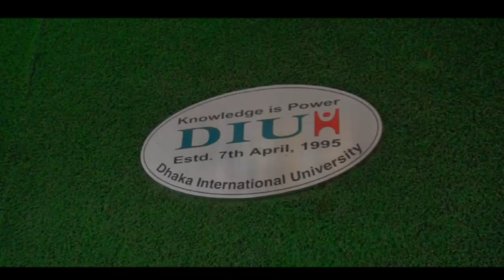Versity Vlog | DIU-Dhaka International University | Vlog-09 |Abrar Fahim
dhaka international university
diu university campus
dhaka international university campus
diu campus
dhaka international university tuition.
dhaka university campus
diu university tuition fees
Dhaka international university tuitio..
united international university
dhaka university graduation
dhaka international university permanent campus
dhaka international university
diu university campus
diu campus
dhaka university campus
united international university
dhaka university graduation
dhaka international university
diu university campus
diu campus
dhaka university campus
united international university
dhaka university graduation
dhaka international university
diu university campus
diu campus
dhaka university campus
united international university
dhaka university graduation
dhaka international university
diu university campus
diu campus
dhaka university campus
united international university
dhaka university graduation